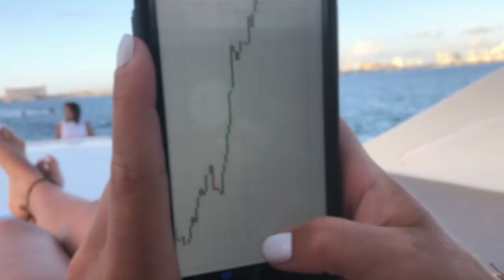YACHT DAY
Opportunities are changing lives, don't miss yours!